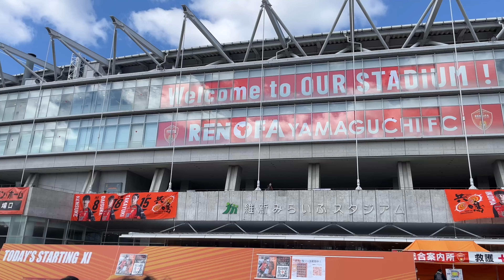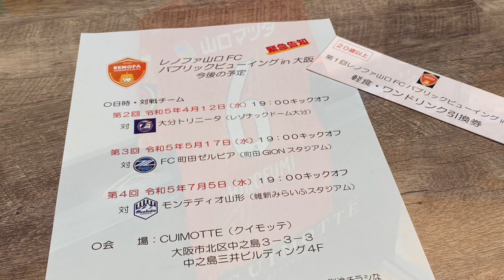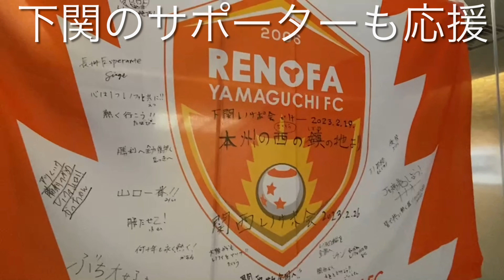レノファのビッグフラッグ復活 大阪のPV動画も ジュビロ磐田戦～レノファ二郎Vol53～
J２第２節、レノファ山口対ジュビロ磐田戦を現地で観戦しました。
遠藤保仁選手のFKから失点されましたが
高木大輔選手のPKが決まり、１対１の引き分けでした。
ビッグフラッグが３年ぶりに復活。
そして大阪・中之島でのPV動画も提供いただきました。

連携などに課題も感じましたが、きっと今季はやってくれるはずです。
引き続き頑張れレノファ山口！

地元のＪ２チーム、レノファ山口を楽しく熱く応援するチャンネルです。動画を通じて一人でも多くの人がファンになってくださると嬉しいです。

▼もくじ▼
0:00 オープニング
1:00 維新みらいふスタジアム到着
1:32 新撮影スポットのスタメンボード
2:37 磐田サポの皆様ようこそ
3:13 選手紹介ムービー（五十嵐太陽・高木大輔選手）
3:50 ビッグフラッグ上がります
4:21 皆川佑介・へナン選手セレモニー
5:00 前半終了　遠藤保仁選手のFKから失点。0-1
5:26 高木大輔選手のPK
6:00 試合終了 1-1
7:17 ＭＪＰはもちろん高木大輔選手
8:11 大阪でのPVの様子
10:09 次節はいわきFC戦